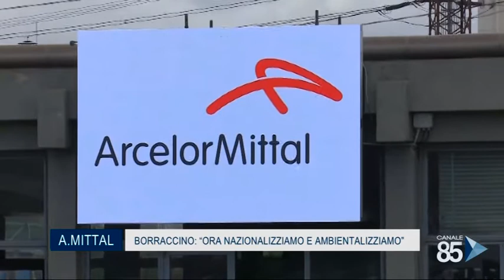09 Giugno 2020 arcerol Mittal Borraccino dice di nazionalizza e ambientalizzare la fabbrica